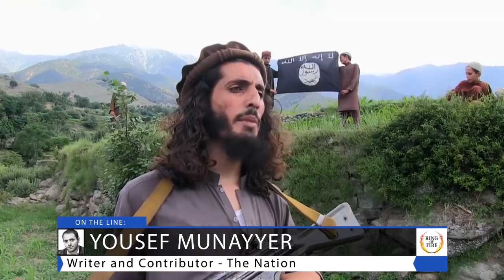Defeating Terrorism: What Can Be Done That Won’t Just Create Another ISIS? - The Ring of Fire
Our guest writes that neither airstrikes nor boots on the ground will defeat ISIS. He believes that we must address the conditions that led to its rise, and that means ending the Syrian civil war and the regional Saudi-Iranian conflict. Ring of Fire’s Sam Seder is joined by Nation contributor Yousef Munayyer .